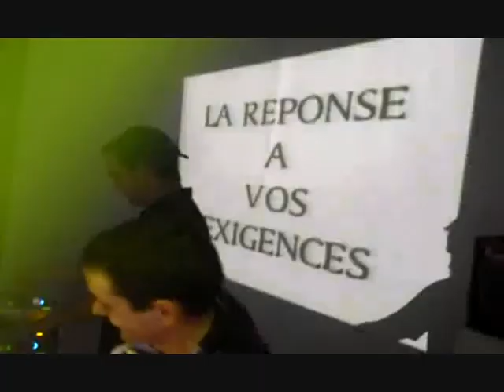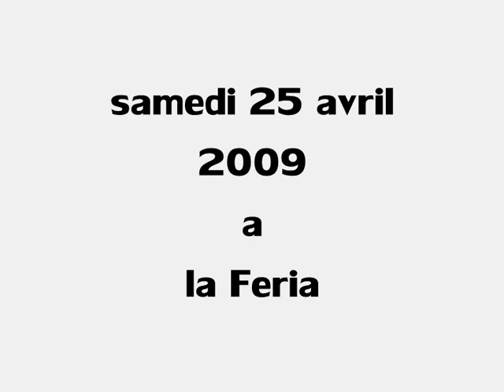E 4 ELECTRO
soirée du 25 avril 2009
adresse : La feria ze la braconne
contact et resa : 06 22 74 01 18